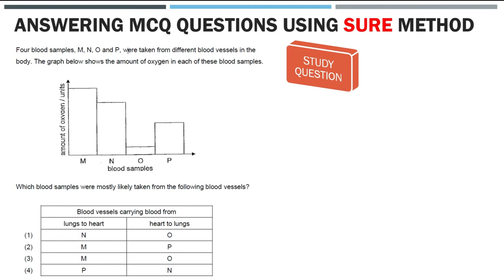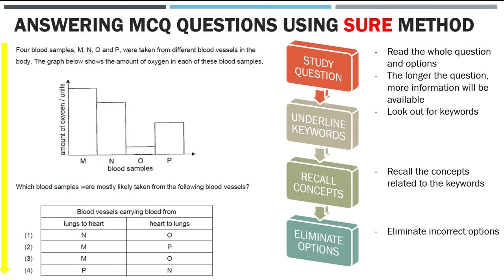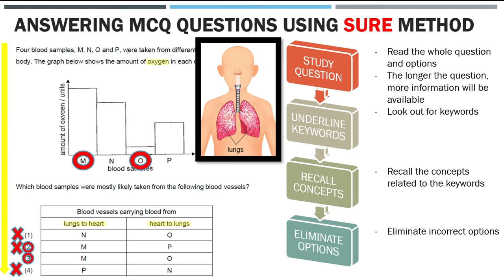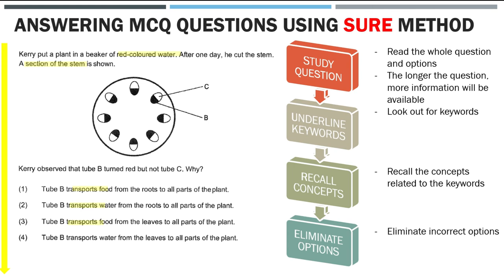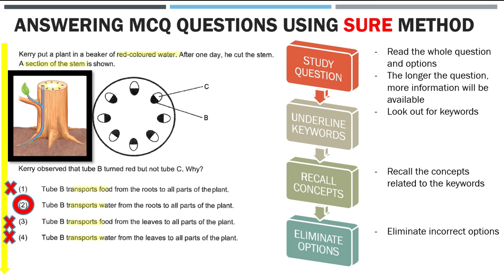How to answer PSLE MCQ Questions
How to answer PSLE MCQ Questions - using a special approach i.e. the SURE method